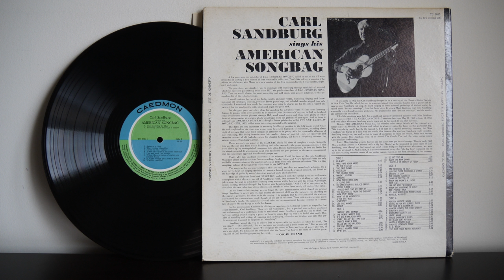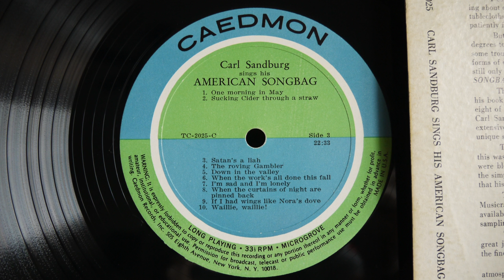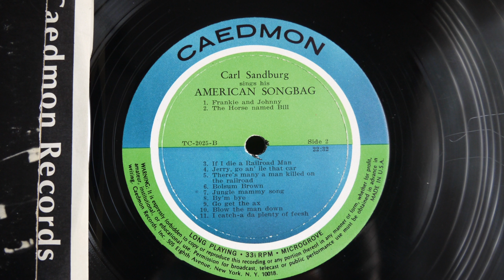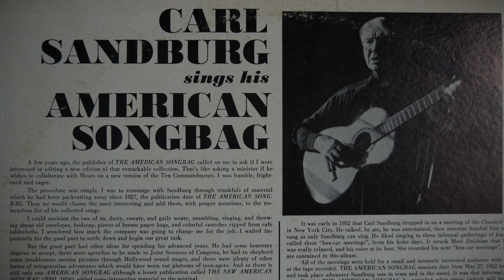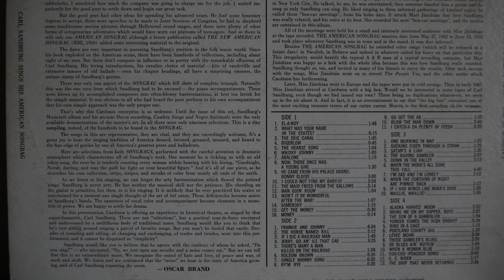Carl Sandburg ‎– Sings His American Songbag